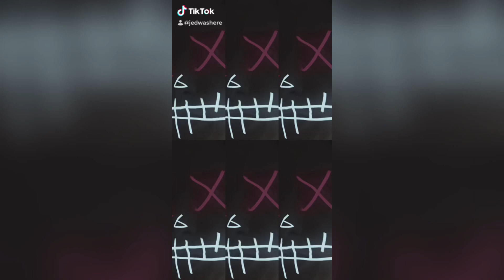TikTok Video Compilation - May 2019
After this, I’m definitely doing these shorter, even if it means splitting them into multiple parts.